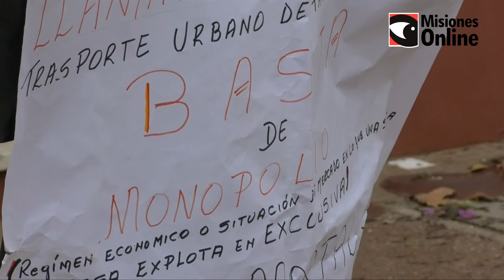Casimiro Zbikoski: "Los colectivos salen de las cabeceras con las ventanillas abiertas"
Carlos Hermosilla, gerente general de Casimiro Zbikoski